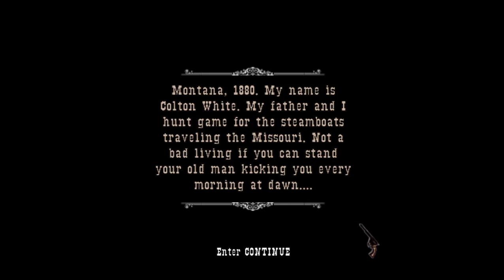Gun - Gameplay - Part 1 - Montana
If you want to play Gun widescreen, do this;

Copy contents to gun folder. Make sure you maintain the folder names. D3D9.dll should be in the main 'Gun' folder. Then there is a new 'Scripts' folder under 'Gun' that will contain the two other files that came in the zip.

Open "Gun.WidescreenFix.ini" and add your resolution:

[MAIN]
ResX = 1366
ResY = 768
FixHUD = 1
FixFOV = 1
GameSpeed = 30 // By making this value lower game speed will be increased and vice versa. Default is 30.

Changing GameSpeed will change the framerate - cutscenes and gameplay will become out of sync, keep at 30 to prevent issues.

"When life robs Colton White of all that matters, the only thing left he can trust is his GUN. From award-winning developer, Neversoft, and accomplished screenwriter, Randall Jahnson (The Mask of Zorro, The Doors), GUN follows Colton on his quest for discovery as he seeks to exact vengeful justice on those who have wronged him. GUN is a realistic epic action/adventure that lets gamers experience the brutality of the lawless West.

New and savage ways to punish: Stealthily sneak up and attack your enemies, use them as cover, stab and shoot them. Blast away and watch the aftermath, shoot guns out of enemy hands, or destroy with dynamite.
Extensive variety of missions and game play: Wage war on horseback, commandeer trains, protect prostitutes, collect bounties, play poker, hunt buffalo, and more. Multiple game play styles include: precision shooting, stealth tactics, and use of explosives. Embark on numerous side missions that allow you to master gun slinging and horse riding. Unlock secret weapons and upgrade your skills and abilities to improve your weapon and equipment performance.
Brutal realism: Act as a gunslinger protecting righteousness, or seek retribution as you face corrupt lawmen, warring tribes, cold-blooded outlaws, and ruthless renegades. Encounter legendary gunfighters such as JJ Webb. Employ a multitude of authentic weapons including: Six shooters, shotguns, Gatling guns, flaming arrows, hatchets, dynamite, and more.
Expansive interactive world: Play an extensive variety of exciting missions as you journey west across the new frontier. Ride on horseback through the scenic, yet dangerous Western terrain of canyons, mountains, plains, forests, gold mines and towns."